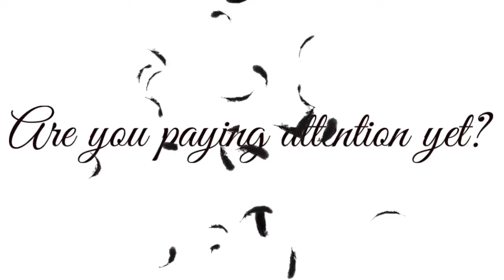KO of the WEEK, July 14, 2021 - Dim Sum STEALS the KOOTW and CRITS Black Ninja! (w/Rook promo)